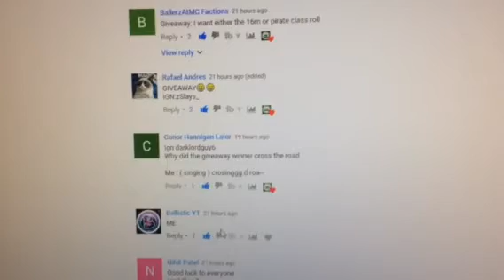Winner of the Give Away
It was fair and he won